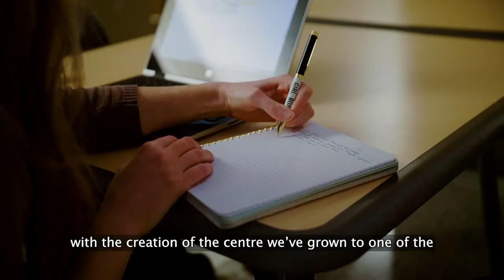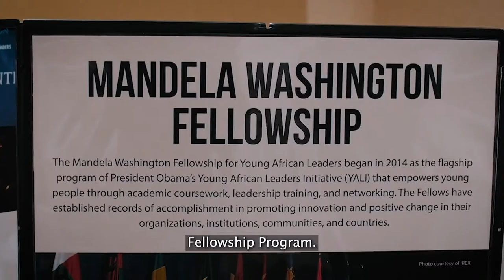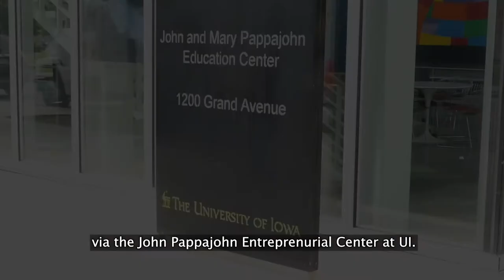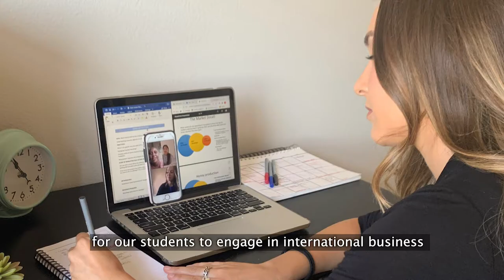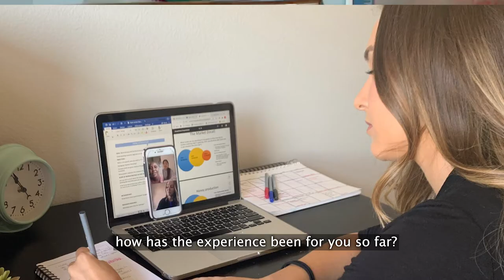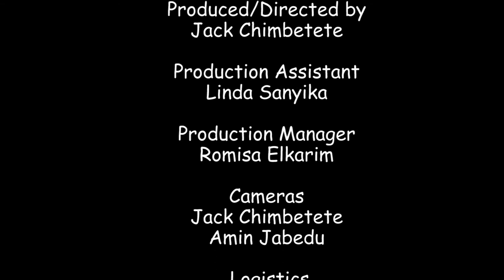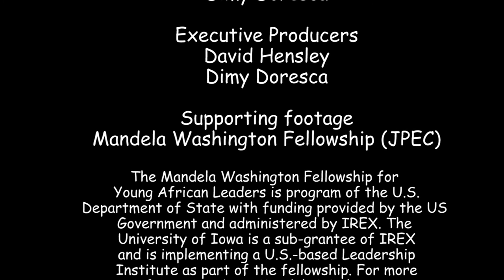JPEC Documentary University of Iowa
A story about the John Pappajohn Entrepreneurial Center in the University of Iowa. This film gives a detailed overview of the structure of the center how it runs and how Mr Pappajohn founded it together with his wife. This film also gives an insight on the relationship between the center and the Mandela Washington Fellowship Alumni who are hosted at the center every year for the last 4 years. Its a masterpiece of a film for Entrepreneurs.